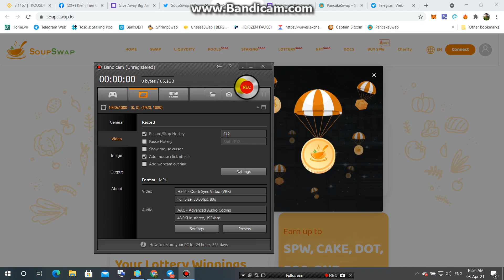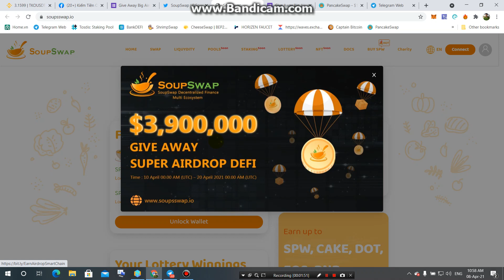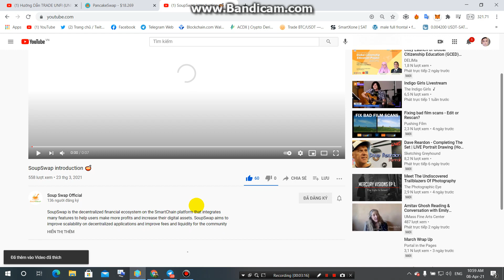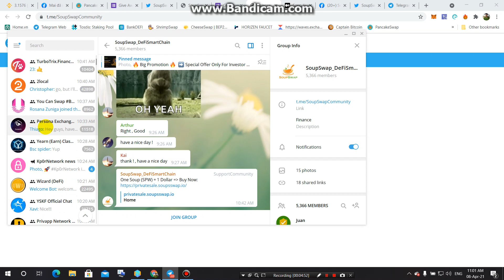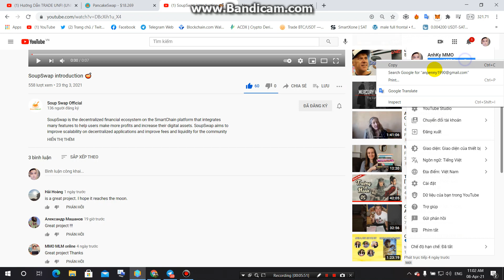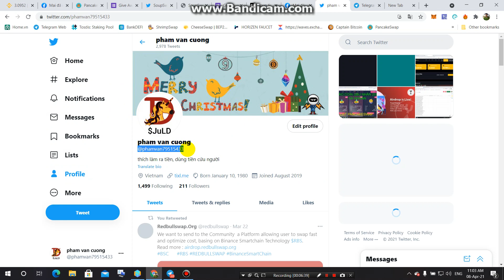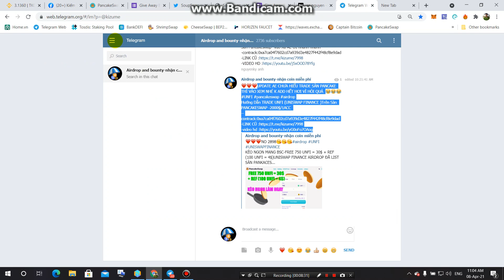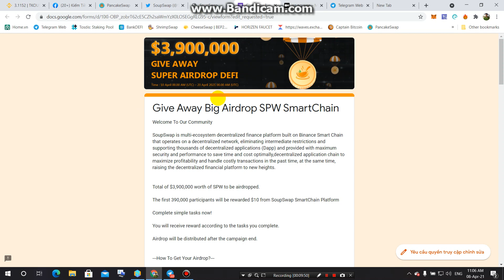CHIA SẺ 3.900.000$ TỪ DỰ ÁN SÀN SOUPSWAP-Total of $3,900,000 worth of SPW to be airdropped